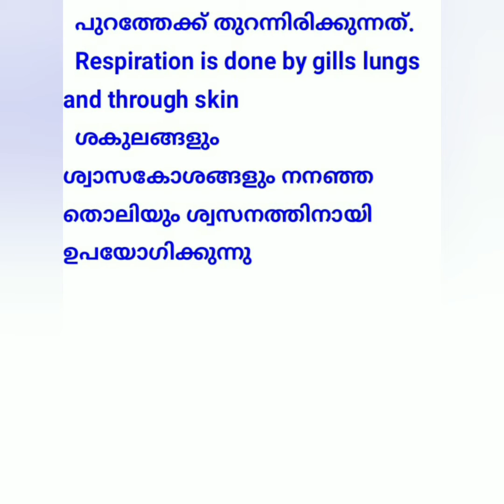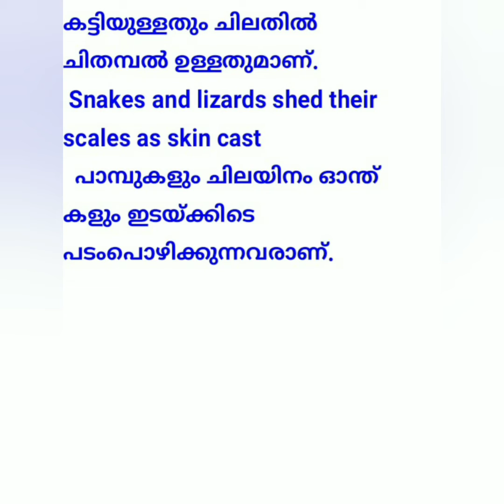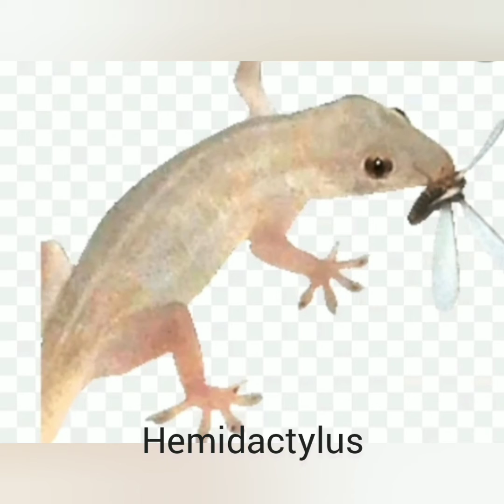ANIMAL KINGDOM V NO 11 CLASSES AMPHIBIA & REPTILIA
CLASS AMBHIBIA AND REPTILIA (FOCUS AREA )